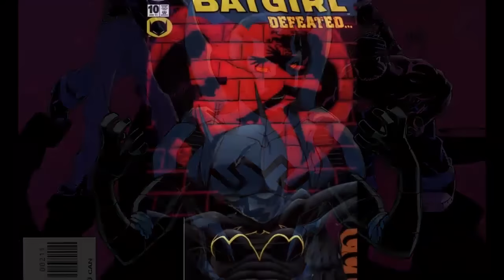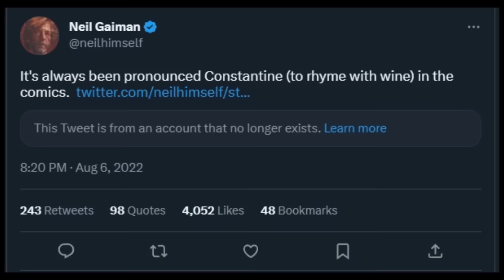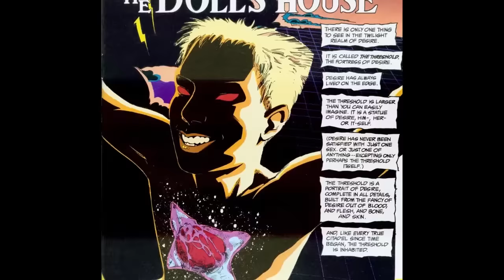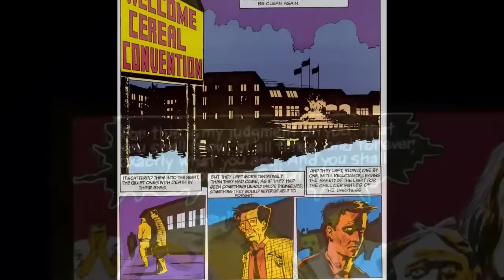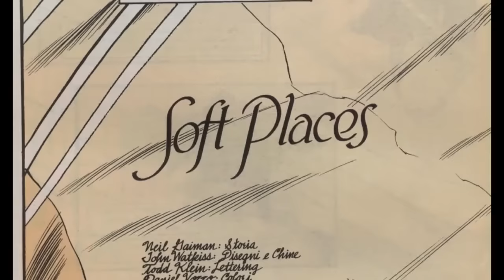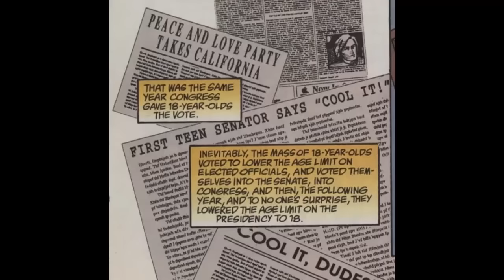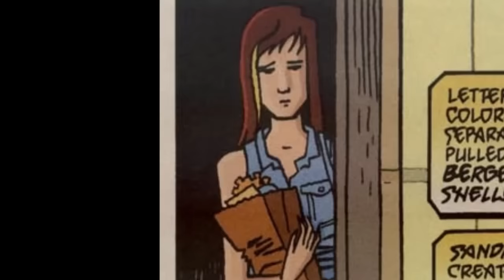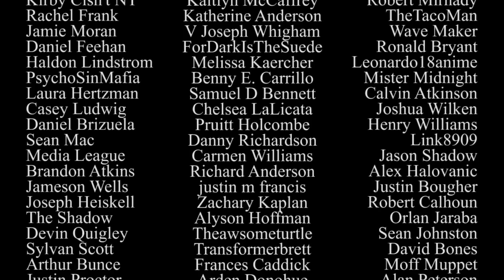The Sandman Retrospective (ALL IN ONE) - Atop the Fourth Wall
Welcome to Atop the Fourth Wall, where bad comics burn. This is a compilation of the "What Dreams May Come" retrospective covering Neil Gaiman's The Sandman!

0:00:00 – The Sandman 1-20
1:21:36 - The Sandman 21-40
2:13:38 - The Song of Orpheus I Didn't Cover
2:15:52 - The Sandman 41-60
3:16:04 - The Sandman 61-75